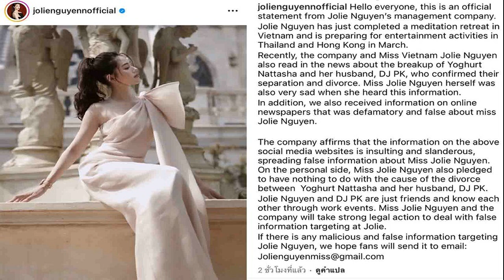พัชรวาท มาแล้ว! ตอบกระทู้สว ให้เอกชนปลูกป่าชายเลน ชุมชนยังใช้ประโยชน์ได้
พัชรวาท โผล่ตอบกระทู้สว. ให้เอกชนปลูกป่าชายเลน ยันยังดำเนินโครงการต่อตามนโยบายรัฐบาล ยันมีการประเมินผลดี-ผลเสีย-ประโยชน์ชาติ

เมื่อเวลา 09.30 น. วันที่ 4 มี.ค.2567 ที่รัฐสภา ในการประชุมวุฒิสภา มีนายศุภชัย สมเจริญ รองประธานวุฒิสภา คนที่สอง เป็นประธานการประชุม พิจารณากระทู้ถามเรื่องการจัดสรรพื้นที่ป่าชายเลนให้เอกชนปลูกป่าชายเลนเพื่อประโยชน์จากคาร์บอนเครดิต ของนพ.อำพล จินดาวัฒนะ สว. ถาม พล.ต.อ.พัชรวาท วงษ์สุวรรณ รองนายกฯและรมว.ทรัพยากรธรรมชาติและสิ่งแวดล้อม(ทส.) ว่า
การเปิดโอกาสให้ภาคธุรกิจได้เข้าไปรับประโยชน์เต็มๆ จากการปลูกป่าชายเลนและรับประโยชน์จากคาร์บอนเครดิตในระยะยาว แต่ชุมชนได้เพียงส่วนประกอบเล็กๆ น้อยๆ เท่านั้นใช่หรือไม่ ทั้งนี้ พบว่ากรมทรัพยากรทางทะเลและชายฝั่ง ได้ประกาศพื้นที่เข้าร่วมโครงการปลูกป่าชายเลนเพื่อรับประโยชน์คาร์บอนเครดิตสำหรับบุคคลภายนอกปี 2566 อีก15,000 ไร่ 35 บริษัทและองค์กร

นพ.อำพล กล่าวต่อว่า จึงอยากถามว่าการเปิดโอกาสให้ภาคเอกชนหรือบุคคลภายนอกเข้าไปใช้พื้นที่สาธารณะหาประโยชน์ทางธุรกิจมากกว่าให้โอกาสชุมชนได้ร่วมพัฒนาดูแลประโยชน์หรือไม่ และรัฐบาลยังดำเนินโครงการลักษณะนี้ต่อไปหรือไม่ เพราะทราบว่ามีแผน 10ปี และรัฐบาลมีนโยบายและมาตรการส่งเสริมความเข้มแข็งชุมชน ให้ชุมชนเป็นเจ้าภาพทำโครงการนี้โดยไม่ต้องผ่านเอกชน

ด้านพล.ต.อ.พัชรวาท ตอบกระทู้ถามว่า ที่มาของโครงการปลูกป่าชายเลนฯ เนื่องจากประเทศไทยได้ประกาศเป้าหมายการลดก๊าซเรือนกระจกในการประชุมคอบ 26 ต่อมาคณะรัฐมนตรี(ครม.) มีมติมอบหมายให้กระทรวงทรัพย์ฯ ทำโครงการปลูกป่าชายเลนเพื่อประโยชน์จากคอร์บอนเครดิต

โดยมีหลักเกณฑ์ว่าพื้นที่ป่าชายเลนยังคงเป็นของรัฐ และกรมทรัพยากรทางทะเลฯ เป็นเจ้าของโครงการ ควบคุมดูแลและติดตามประเมินผลโครงการไม่ใช่เป็นการอนุญาตสัมปทาน โดยกรมฯดำเนินการปลูกป่าชายเลนฯเมื่อปี 65 เพื่อฟื้นฟูพื้นที่ป่าเสื่อมโทรมเพิ่มพื้นที่ป่าชายเลนและแหล่งกักเก็บคาร์บอนไดอ๊อกไซด์เพื่มความหลากหลายของระบบนิเวศทางทะเลและชายฝั่ง ส่งเสริมให้ทุกภาคส่วนและเอกชนมีส่วนร่วม

พล.ต.อ.พัชรวาท กล่าวว่า การดำเนินโครงการฯ มีการประกาศเชิญชวนผู้สนใจเข้าร่วมโครงการ ซึ่งมีทั้งเอกชน องค์กร และมูลนิธิ รวม14 ราย โดยผู้เข้าร่วมโครงการฯเป็นผู้สนับสนุนค่าใช้จ่ายทั้งหมดตลอดระยะเวลาดำเนินโครงการ

ทั้งนี้ ไม่ใช่อนุญาตให้เอกชนมาดำเนินการในลักษณะการให้สัมปทานป่าไม้ เป็นเพียงให้ร่วมดำเนินโครงการฯ เท่านั้น ชุมชนยังใช้ประโยชน์จับสัตว์น้ำ หาของป่า ท่องเที่ยวเชิงนิเวศ กิจกรรมสาธารณะประโยชน์ภายในชุมชน และวิถีชีวิตได้อย่างปกติ โดยต้องเป็นไปอย่างสมดุลไม่ทำลายสิ่งแวดล้อม

พล.ต.อ.พัชรวาท กล่าวต่อว่า กระทรวงทส. ยังดำเนินโครงการนี้ต่อไปตามนโยบายรัฐบาล แต่จะติดตามประเมินผลการดำเนินโครงการ เพื่อเป็นข้อมูลในการพิจารณาผลดีผลเสีย ความคุ้มค่า และประโยชน์ของชาติและประชาชนที่จะได้รับเป็นสำคัญ

หากโครงการใดไม่ดำเนินตามหลักเกณฑ์ที่กำหนด กระทรวงฯจะยกเลิกโครงการต่อไป ทั้งนี้ มาตรการเสริมสร้างความเข้มแข็งในชุมชนในการพัฒนาป่าชายเลนนั้น ทางกระทรวงฯ ให้กรมทรัพยากรทางทะเลฯ ลงทะเบียนเป็น กลุ่มชุมชนชายฝั่ง และให้ชุมชนช่วยดูแลพื้นที่ในรูปแบบป่าชายเลนชุมชน ตามกฎหมายกรมทรัพยากรทางทะเลฯ